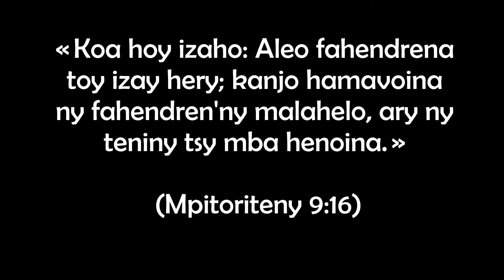Marka 16: 15 - Tenim-pahendrena (Fahantrana)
« Koa hoy izaho: Aleo fahendrena toy izay hery; kanjo hamavoina ny fahendren'ny malahelo, ary ny teniny tsy mba henoina. » (Mpitoriteny 9:16)